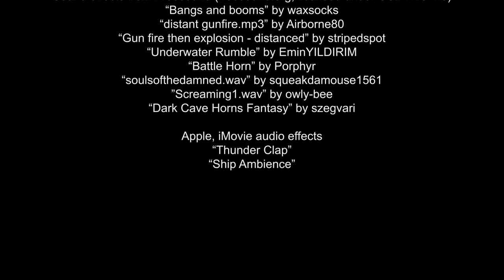Ferren and the Angel Trailer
The trailer for Ferren and the Angel by Richard Harland - this title (the first of the Ferren Trilogy) will be released on 6th November 2023 - from all good book stores.
Created by Liana Burrage.